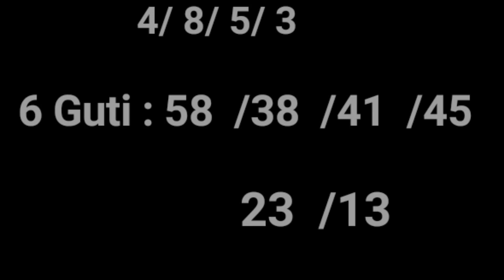Khasi Hills Archery Sports Institute House Ending 12/07/2023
Khashi hills archery  sports Institute live 1st round
Khashi hills archery  sports Institute live 2nd round

DISCLAMER
Viewing this is your own risk. The information shown on video is numerlogy astrology for information porpoise. We are not associated with any illegalillegal. We are not responsible for any issue or scam. We respect all country rules and laws.if you are not agree with our video please quit our video right now√